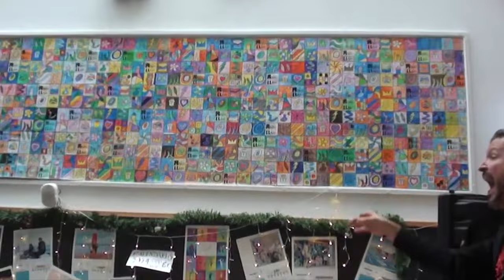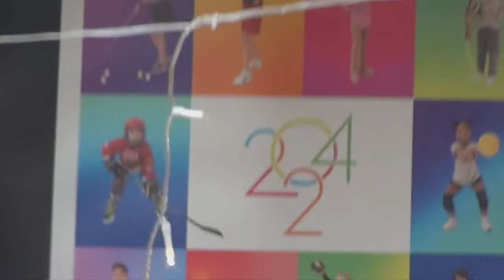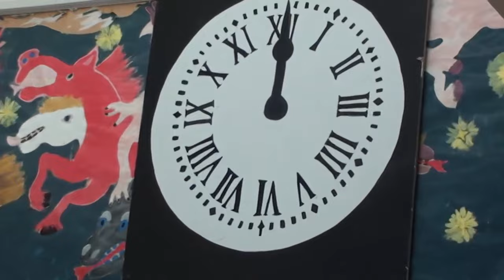CONCIERTO DE NAVIDAD 2023 PRIMARIA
El concierto de Navidad pone fin al primer trimestre en el CEIP Manuel Llano de Santander. La música es una parte fundamental de nuestro cole.